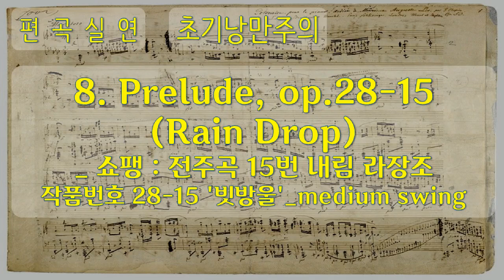클래식, 편곡실연, 3 초기 낭만주의 8 Prelude, op 28 15, Rain Drop, medium swing, 공유마당